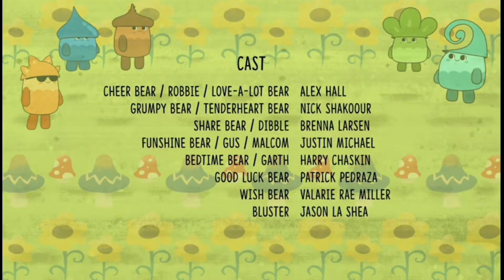😢☀️ Funshine's Unfun Day ☀️😢 | Full Episode | Unlock The Magic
Funshine Bear can't bring himself to tell Cheer Bear he accidentally broke her beloved necklace. His attempts to repair the broken necklace end in failure, so he hides it.